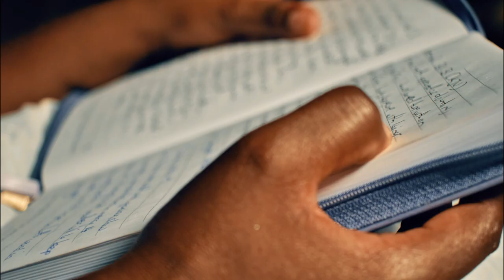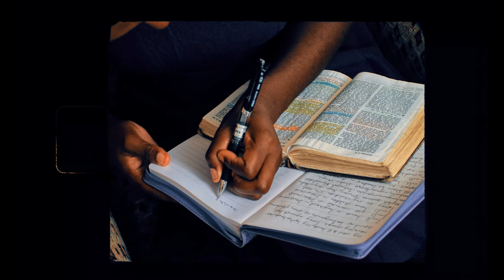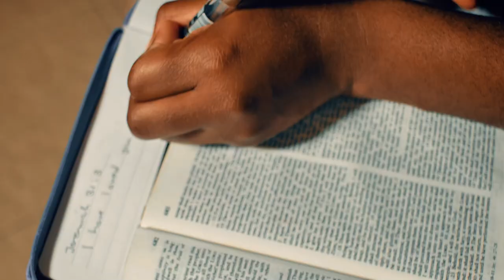Pettie - Ndamuwana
NDAMUWANA, an Expression of God’s love. My prayer is you feel God’s love through this song the same way I felt when I composed it. It doesn’t matter where you are, what you have done, who you are, He loves you with an everlasting love. Thats the message I am trying to put across.
Producer: @alicious_on_the_beat
Video: @cyprian_vfx
Artwork: @albtinproductionstudio

Here are the lyrics:
First verse
Akanditora muzvivi
Ndokundisuka neropa rake
Akandigadza pahumambo
Iye Jesu
Akandiudza, “Ini ndinokuda,
Chaunoda, Ini ndichakupa
Uri wangu, Ndiri wako
Nekusingaperi

Chorus x2
Ndamuwana ka mudiwa wangu
Ndamuwana muridzi wemoyo
Ndamuwana ka Jehovah
Anondida, Ini ndichimuda

Second verse
He said,
“Where you need me, I will be there
If you call, I will answer you
Where you knock, I will open,
You are mine and I am yours
I am Jehovah Jireh, Jehovah Nissi
Jehovah your God, I will provide
I am your peace, I am your joy

Chorus x2

Third verse x2
I will hold on to You,
Hold on to Your Word
I am gonna hold on to everything You say,
I will honor You, I will worship You
My God, the King of my life

Chorus x2